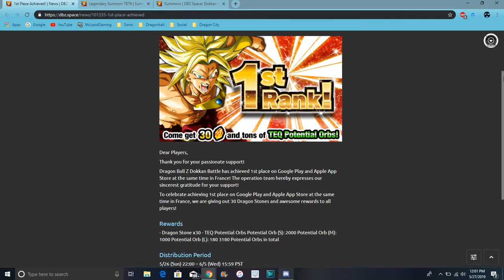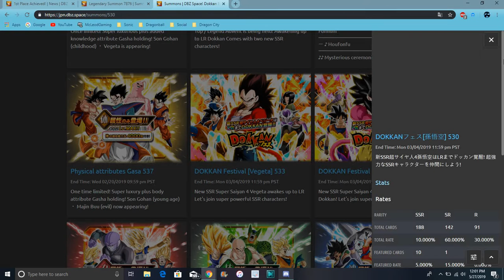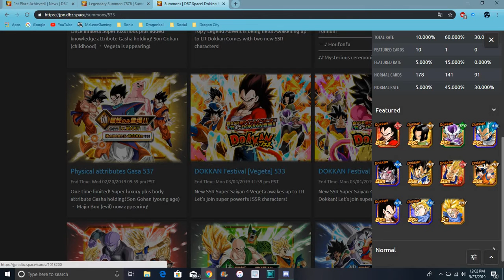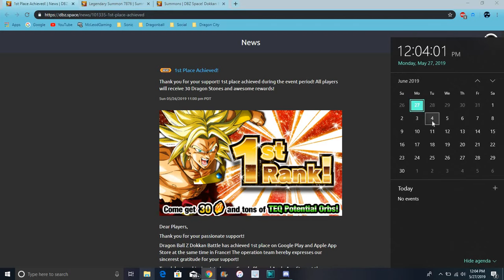Global Hit 1st On The Appstore & The Googleplaystore All Info DBZ Dokkan Battle